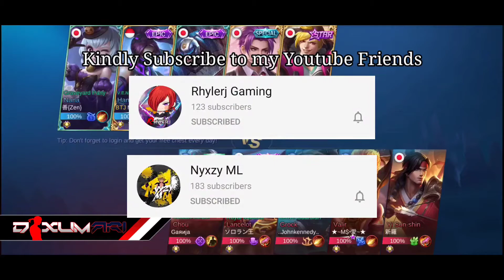Chou Freestyler tries Gusion and then THIS HAPPENED🔥 | Gusion Gameplay Dexumari || MLBB✓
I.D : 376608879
Follow me and let's play and have fun in Mobile legends : Bang bang

Credits Music

TheRatFrat - Mayday

TheRatFrat - Rise up

TheRatFrat - Close to the Sun

📌 Frequently asked questions:

❓Do you give skins?
✅Blackshark 2

❓What video editing do you use?
✅Kinemaster / Powerdirector

If you want me to partnership to your youtube : just be cool and respect each other ❤️

IN THIS VIDEO:

Gusion Montage
Best Gusion
Gusion Savage Moments
Global Gusion
Gusion build
Gusion Best Moments
Gusion best moments
Gusion Venom Skin
Gusion Hairstylist
Gusion K' Dash
GusionCyber Ops
Gusion Dangerous Liaison
Gusion Moonlight Sonata
Gusion Cosmic Gleam
Cosmic Gleam Gameplay
Cosmic Gleam Montage